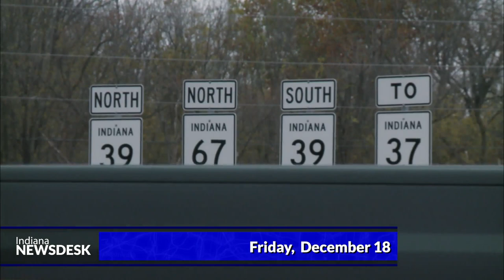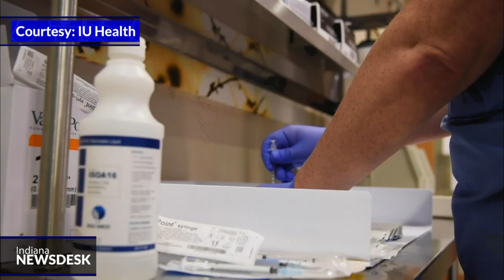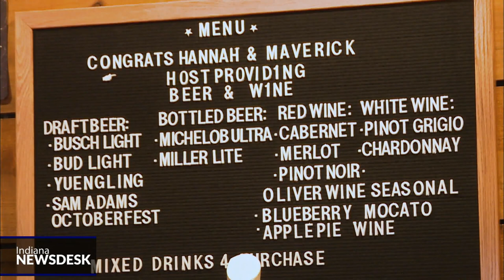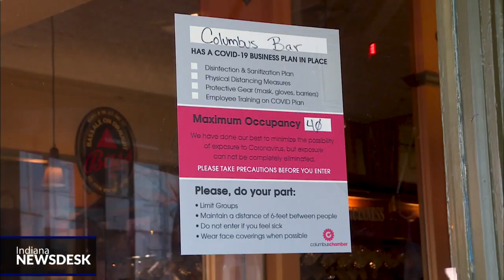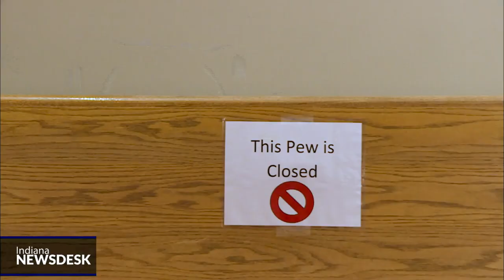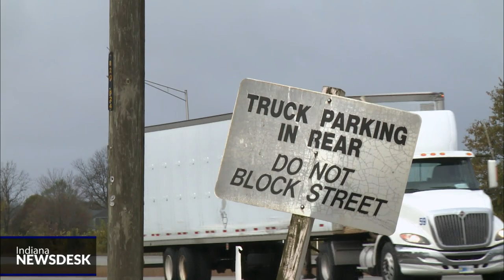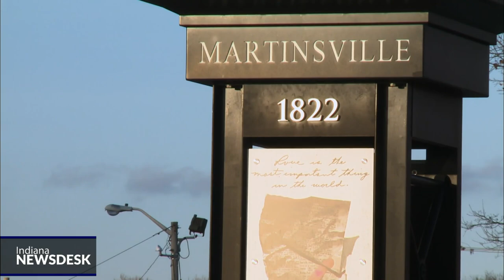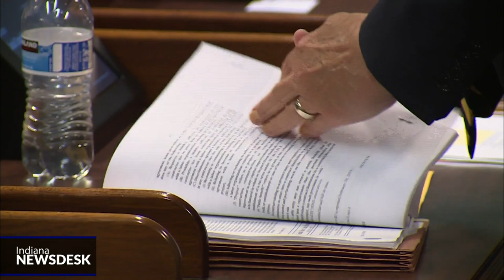COVID-19 Vaccine Arrives In Indiana, I-69 Martinsville Detour | Indiana Newsdesk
More News Tens of thousands of Hoosier healthcare workers are getting their first dose of the COVID-19 vaccine this week. But exactly how much more vaccine the state can dole out in the coming weeks and to whom - is still unclear.

And The Vice President is praising the efforts of a Bloomington company to produce thousands of vials of the vaccine.

Get ready. As I-69 construction continues, prepare for major detours through Martinsville that will affect your commute between southern Indiana and Indianapolis.